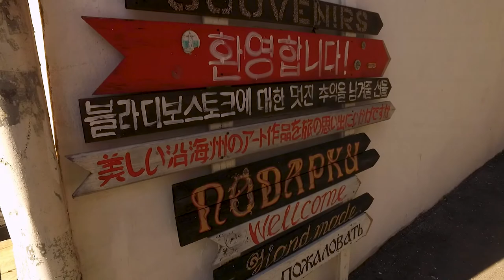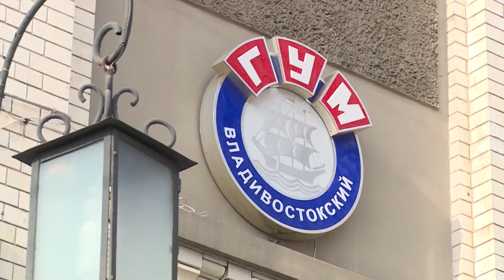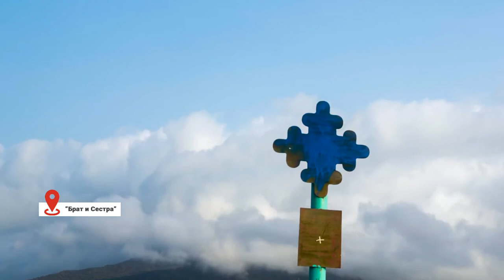Приморье. Поехали! Загадочное Приморье.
Тысячи поклонников таинственного ищут загадочные места по всему миру. В России таких "жутких" достопримечательностей огромное количество. Причём в каждом регионе свои неподражаемые. Казалось бы, можно понять, если приведения водятся в средневековых замках, но чтобы в относительно молодом Приморье — такого быть не может. Оказывается, может. В новом выпуске программы мы расскажем о самых загадочных местах края.